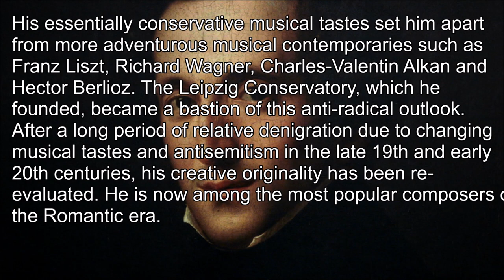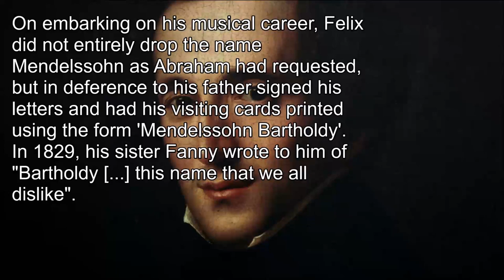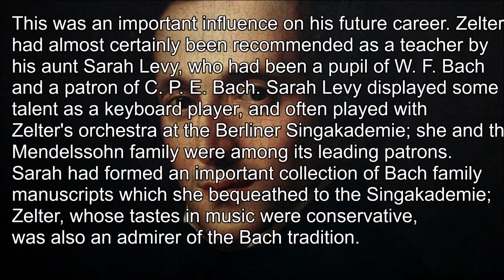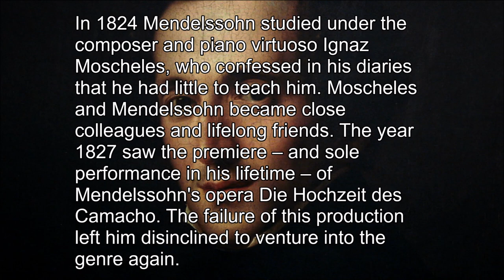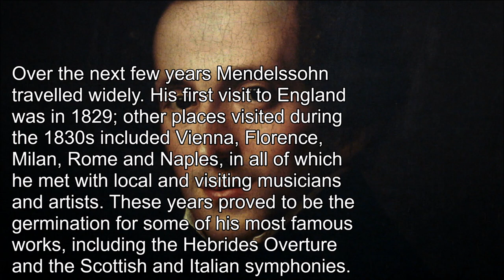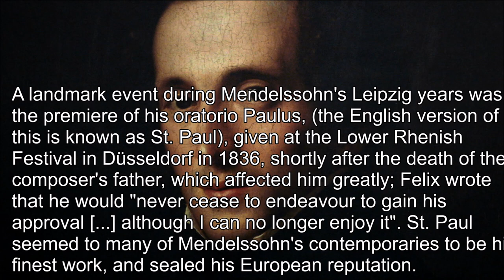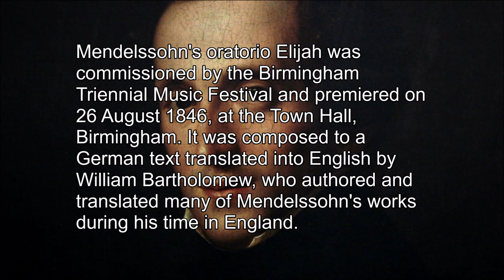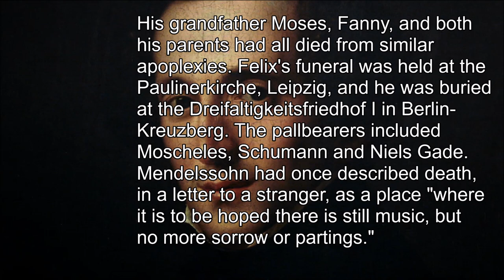Mendelssohn Biography - Music | History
Mendelssohn Biography - Music Collection - Music | History

Felix Mendelssohn Bartholdy, born on February 3, 1809, in Hamburg, Germany, was a prodigious composer, pianist, and conductor of the Romantic era. Coming from a wealthy and culturally influential family, Mendelssohn was introduced to music at an early age and displayed exceptional talent. His grandfather, Moses Mendelssohn, was a renowned philosopher, while his father, Abraham, was a banker.

Recognizing his musical gifts, Mendelssohn's parents provided him with a comprehensive education in music, languages, literature, and the arts. He received piano lessons from his mother and studied composition under the tutelage of Carl Friedrich Zelter, a prominent musician and friend of the family. Mendelssohn's musical abilities flourished rapidly, and he began composing and performing publicly in his early teens.

In 1829, at the age of 20, Mendelssohn conducted a revival performance of Johann Sebastian Bach's "St. Matthew Passion," which had been largely forgotten at the time. This monumental event sparked a widespread revival of interest in Bach's music and firmly established Mendelssohn as a leading figure in the musical world.

Throughout his career, Mendelssohn composed a diverse range of works, including symphonies, concertos, chamber music, oratorios, and choral compositions. His compositions, often characterized by their lyrical melodies, rich harmonies, and expressive qualities, exemplified the Romantic spirit.

Mendelssohn's best-known works include his "Violin Concerto in E minor," the "Hebrides Overture" (also known as "Fingal's Cave"), and his "Italian Symphony." He also composed the incidental music for William Shakespeare's play "A Midsummer Night's Dream," which features the famous "Wedding March" that is still played at weddings to this day.

In addition to his compositional prowess, Mendelssohn was an accomplished conductor. He served as the music director of the Gewandhaus Orchestra in Leipzig, Germany, from 1835 until his death. Under his leadership, the orchestra achieved great acclaim and became one of the finest in Europe.

Tragically, Mendelssohn's life was cut short. He suffered from poor health throughout his later years and died at the age of 38 on November 4, 1847. Despite his relatively short life, Mendelssohn's contributions to music were immense. His compositions continue to captivate audiences with their beauty, elegance, and emotional depth, ensuring his enduring legacy as one of the most important composers of the Romantic era.

Tracklist:
1- Mendelssohn - Songs Without Words - No.12 in F Sharp Minor, Op.30
2- Mendelssohn - Violin Sonata, Op.4 - I. Adagio, Allegro moderato
3- Mendelssohn - Violin Sonata, Op.4 - II. Poco adagio
4- Mendelssohn - Violin Sonata, Op.4 - III. Allegro agitato